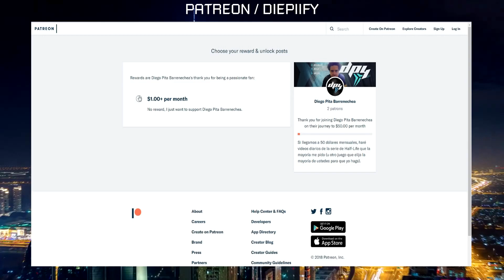New Super Mario Bros. Wii U - Mundo 1 - Parte [1/2] 100%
En este episodio culminaremos con los siguientes Niveles, Monedas Estrella y respectivos Secretos:

World 1: Acorn Plains
Level 1: Acorn Plains Way + 3 Star Coins
Level 2: Tilted Tunnel + 3 Star Coins + Secret Exit
Secret Level: A Blooper's Secret Lair + 3 Star Coins
Tower: Tower Crushing Cogs Tower + 3 Star Coins

12/246 Monedas Estrella Actualmente

New Super Mario Bros Wii U Narrado al Español Completado a su 100%, todos los Secretos, Monedas Estrella y Mundo Especial.

► BattleNet: gpsTL#11191